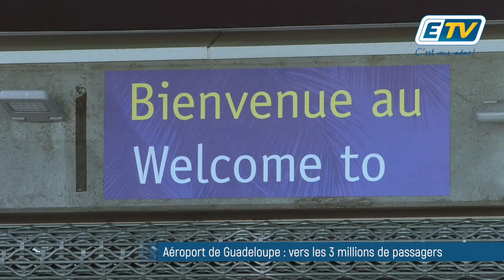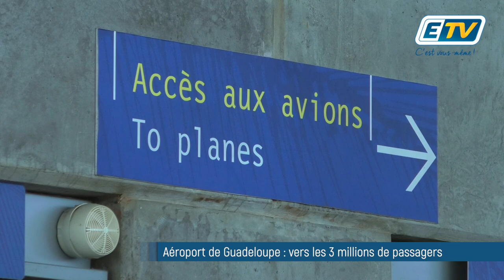Aéroport de Guadeloupe : vers les 3 millions de passagers